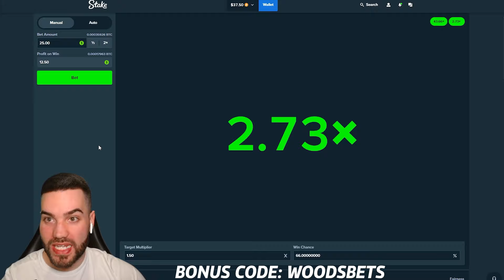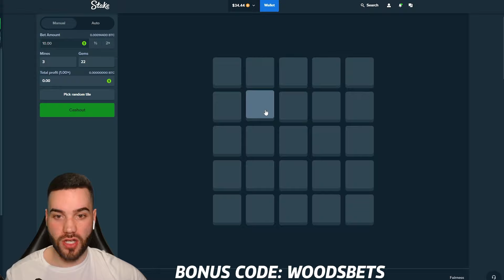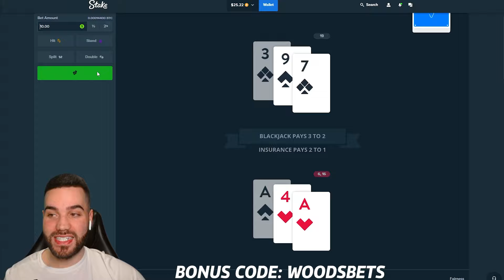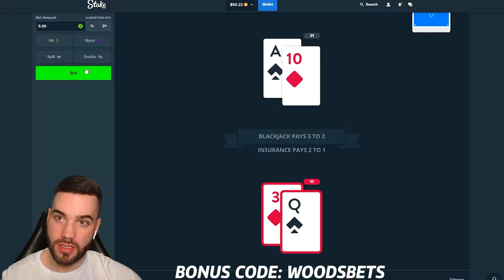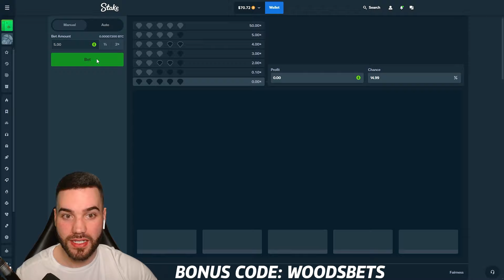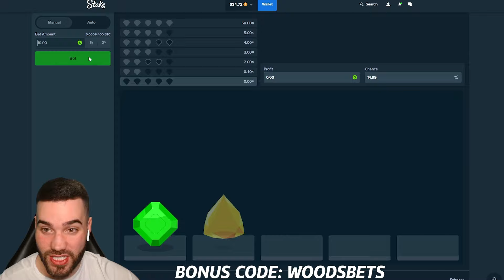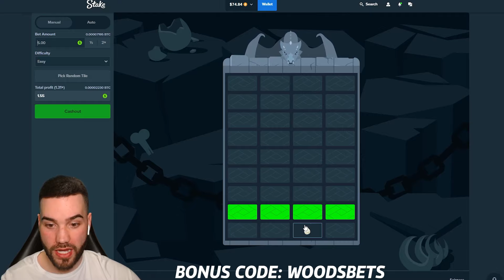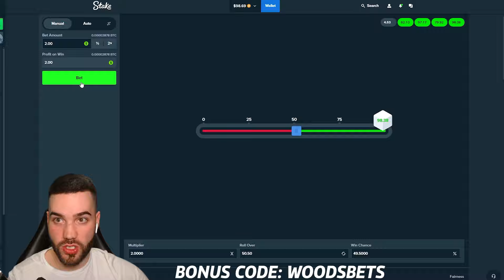TURNING $1 INTO $100 ON STAKE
We only have one single dollar and we need to make $99 more..

18+ | Gamble Responsibly | Begambleaware.org.

Remember to only gamble with the money you can afford to lose, do not gamble when under the influence and remember that the casino always wins in the long run. Also keep in mind I do this solely for entertainment, not as a way to make money, be safe.